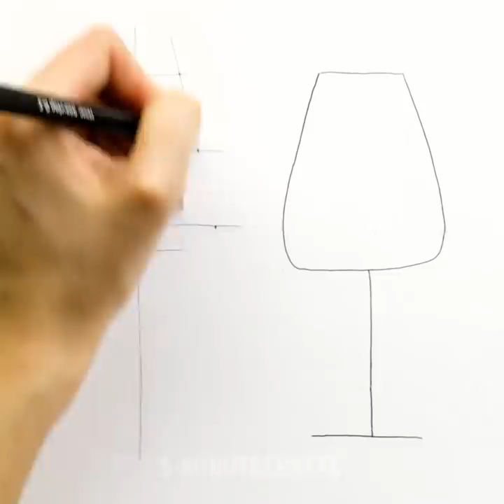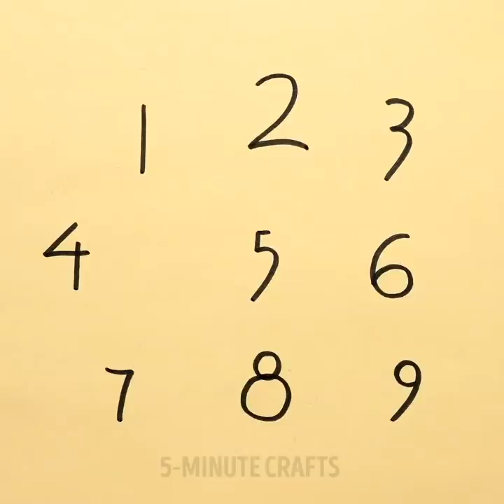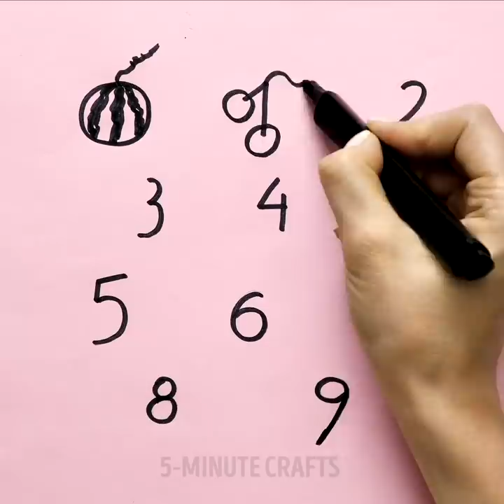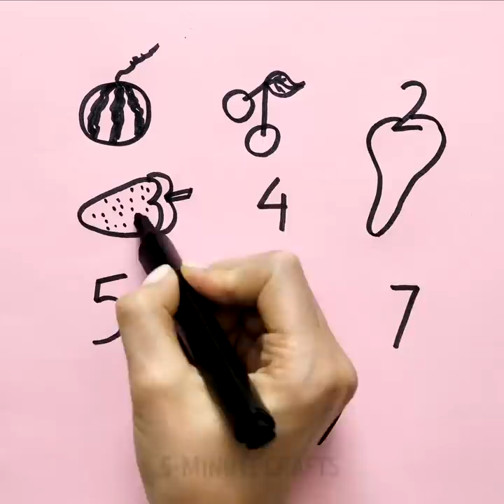29 HANDY DRAWING HACKS FOR BEGINNERS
AMAZING DRAWING TRICKS

Hey, are there any drawing beginners out there? We have put together a really cool video for anyone who wants to learn how to draw beautifully in no time! If that’s you, then you really need to watch this and try out your favorite hacks. The first idea we’ll show you today is how to draw a simple cartoonish beach. After that you’ll learn the super cool hack to draw a female portrait in a matter of minutes!

We’ll also show a quick hack to fix your old paint brushes. This will make your painting look absolutely a thousand times better and save you money on new paint brushes! After that you’ll learn how to draw a pink colored print like nothing you’ve seen before. Just because you’ve never been a good drawer doesn’t mean you can’t become one. These drawing hacks will definitely help you out a lot. Check this video out tell us which were your favorites!

TIMESTAMPS:

1:09 – Simple beach drawing
3:41 – Female cartoon drawing
6:47 – Paint brush easy fix
10:20 – Pink colored print
12:18 – Circle drawing technique